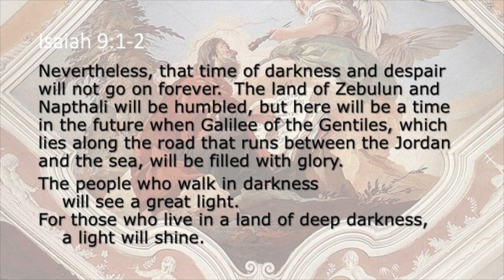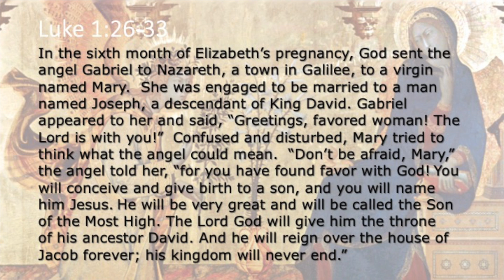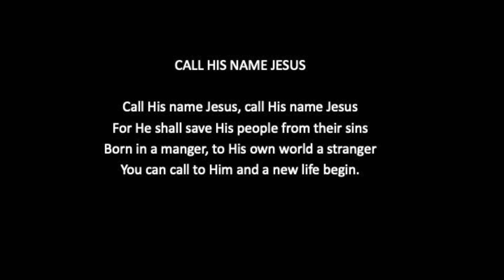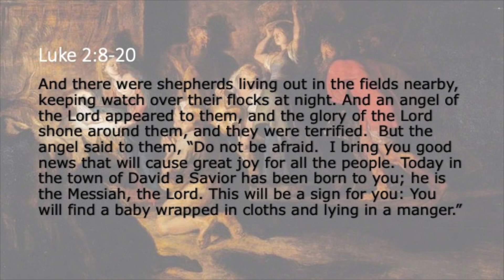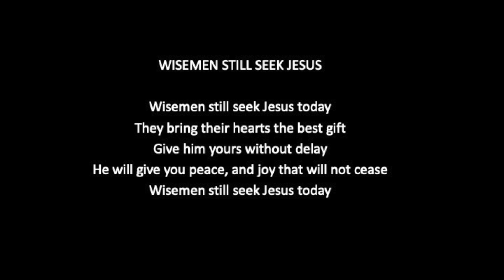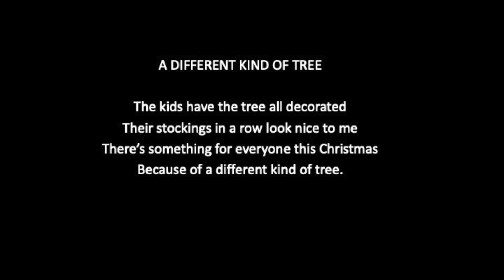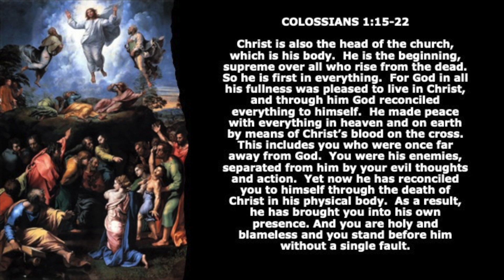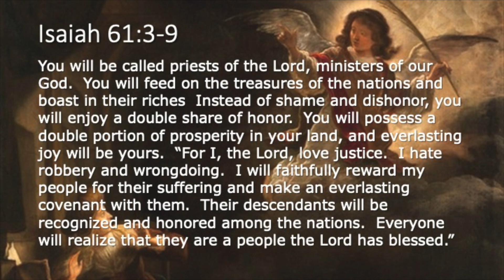Advent Week 5 - Christ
Rebecca and Tyler take us through the Old and New Testament explanations of what the Advent of Christ into our human experience means.